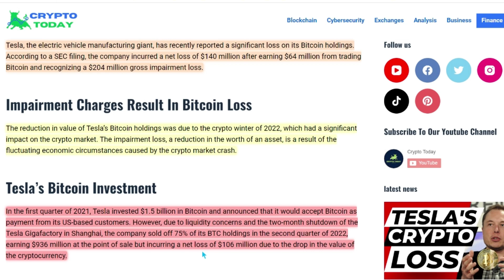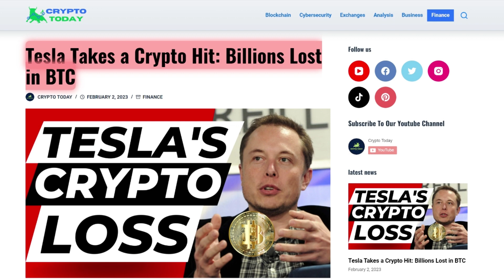Why Tesla's Bitcoin Investment Cost Them Billions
In this video, we'll be discussing the recent news about Tesla and its Bitcoin investments. Tesla, the electric vehicle giant, has recently reported a significant loss on its Bitcoin holdings, which has sparked discussions in the crypto community.

We'll be taking a closer look at the reasons behind the loss, as well as exploring the impact it may have on the future of Bitcoin investments. From Tesla's initial investment in the first quarter of 2021 to its recent decision to hold on to its Bitcoin holdings, we'll be covering all the key points in this in-depth analysis.

So, whether you're a crypto enthusiast or just curious about the impact of the crypto market on businesses, this video is for you.

And as always, be sure to leave your thoughts and opinions in the comments below.